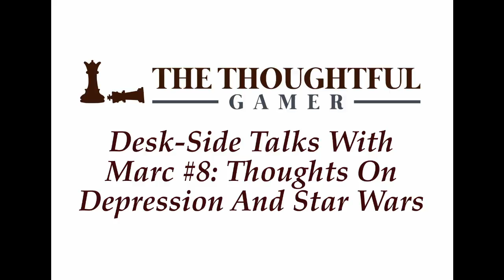Desk-side Talks With Marc #8: Thoughts On Depression And Star Wars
Sometimes weeks are hard. This has been one of those weeks. But I want to try to turn it into something positive. Also I talk about why I loved Star Wars.

Like the podcast? Want to watch it being recorded, live?